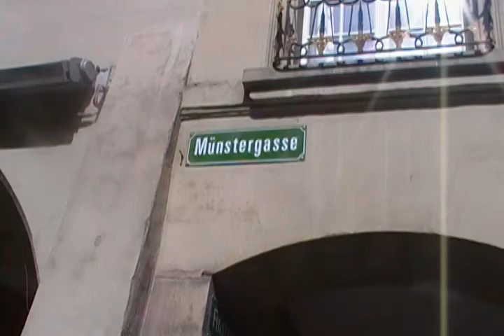62 Bern Munstergasse CH